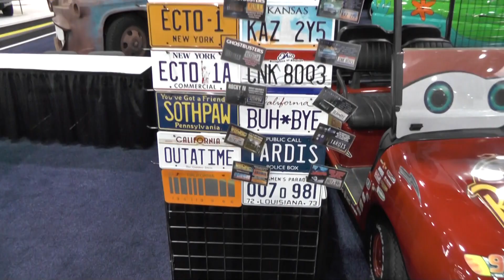Lil' Lightning McQueen @ 2018 PHL Auto Show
00593 lil lightning mcqueen @ PHL Auto Show

2018 Philadelphia auto show